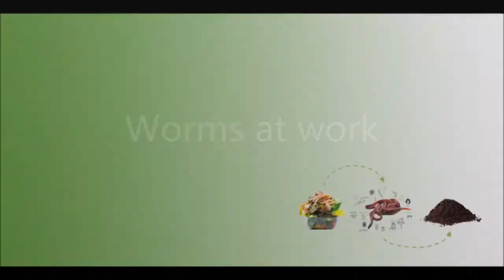Worms At Work 20 Days Time Lapse Of Vermicomposting - Minhocas trabalhando em Vermicompostagem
Worms At Work   20 Days Time Lapse Of Vermicomposting - Minhocas trabalhando em Vermicompostagem de 20 dias